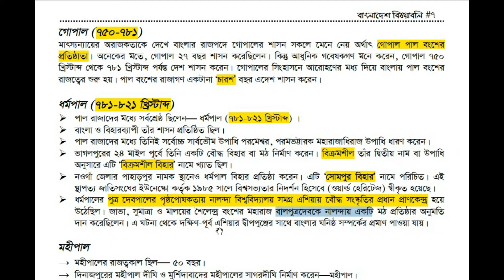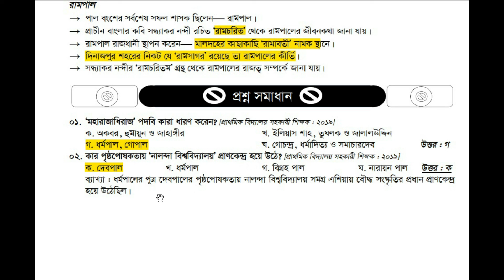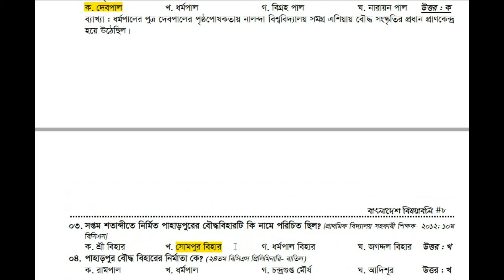পাল বংশ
পাল বংশ: পাল বংশ আট শতকের মাঝামাঝি সময় থেকে প্রায় চারশত বছর বাংলা ও বিহারে শাসনকারী রাজবংশ। গোপাল প্রতিষ্ঠিত এ বংশের শাসন চলে নানা ধরনের উত্থান-পতনের মধ্য দিয়ে আঠারো পুরুষ ধরে।

ধর্মপাল এবং দেবপাল এর শাসনকাল ছিল বংশের উদীয়মান প্রতিপত্তির যুগ।

You can check Bellow